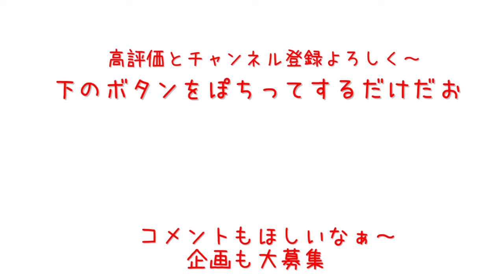【ポケモン剣盾】色違いヒヒダルマがブ〇すぎた！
めっちゃがんばってこの色違いヒヒダルマ出したのに、
全然かっこよくなかった、、
でも意外と強いから満足ｗ

なんかあったらDMまでお願いします。